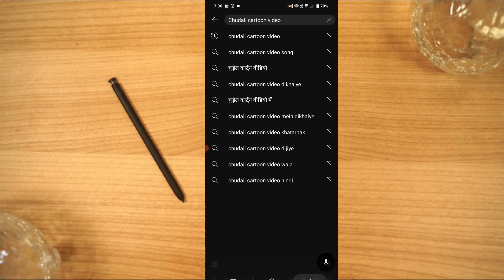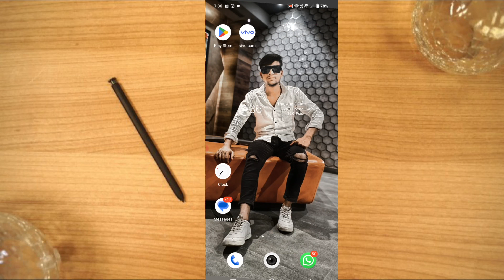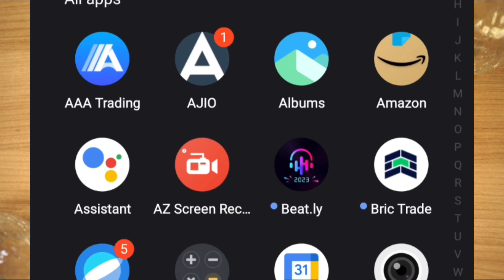cartoon video kaise banate hain ISI jante hain aur friend like subscribe share 😱😱 please 🥺